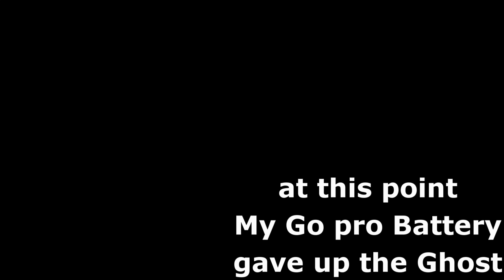Monsal trail in the Peak District shot with a Gitup 2 camera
Handheld Gitup 2 Action camera walking along the Monsal trail in Derbyshire